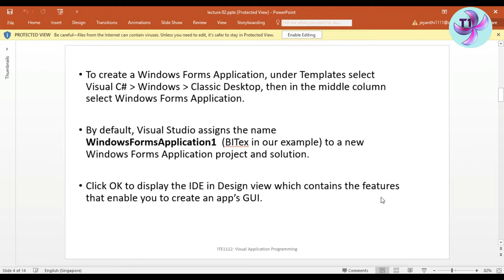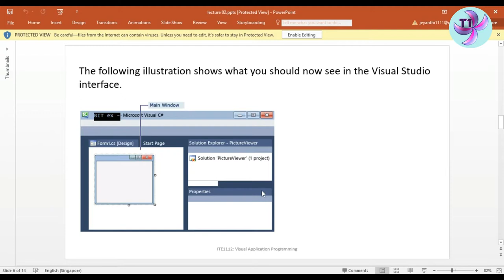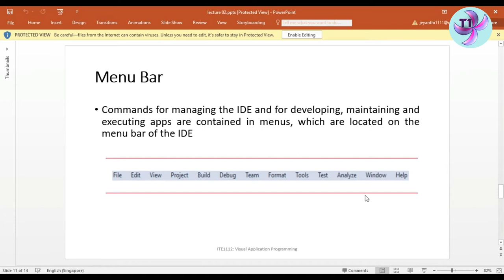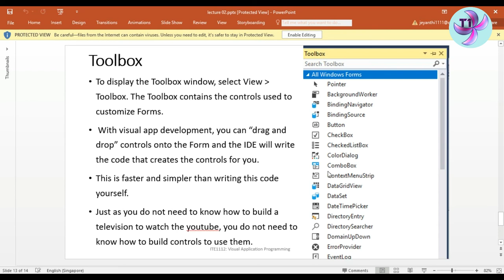Visual Studio IDE and C# fundamentals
In this tutorial will learn Visual Studio IDE and C# fundamentals
Visual Studio IDE and Cshap fundamentals
Visual studio basic..